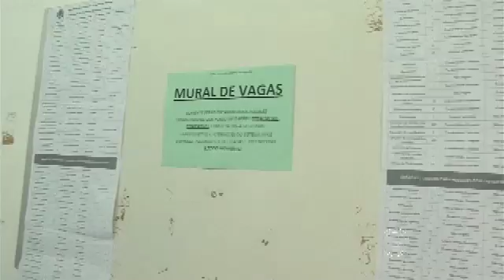Mudanças no sistema de dados interrompe emissão de carteiras de trabalho